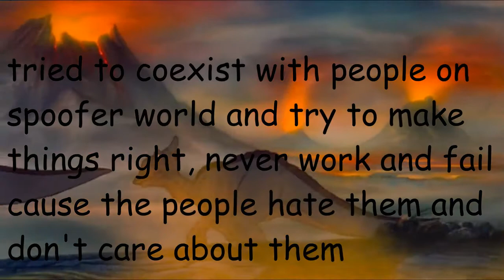The Origin Of The Two Broken Islands From The Spoofer World Sneak Peek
Everyone, I thought that, well, maybe it's time I show the story of how the islands broke apart and how the creatures got stuck there and made it their new homes, but once I get the first part of the spoof done, this will be here guys, I promise